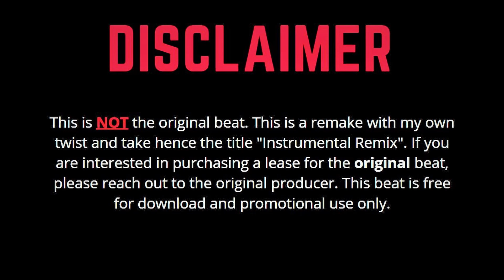Skillibeng x Tommy Lee Sparta - Bin Laden (Instrumental) (Remix) | DANCEHALL RIDDIM INSTRUMENTAL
Inspired by and Credits to Claims Records.